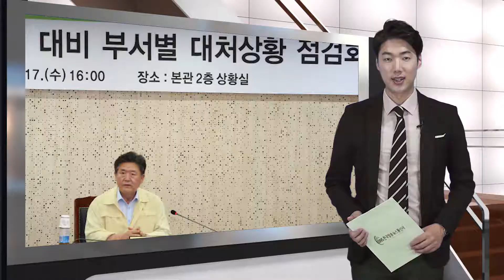연천군,장마철풍수해대비긴급점검회의실시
풍수 피해 취약 지역 피해 예방논의
김광철 연천군수가 장마철 풍수 피해 따른 취약 지역에 대한 점검 및 피해 예방 대책 방안에 대해 지난 17일 연천군청 상황실에서 관련 부서장들이 참석을 한가운데 점검 회의를 개최했다. 군수, 부군수 등이 참석한 이번 회의에서는 2018년 태풍 솔릭 피해복구 현황( 총 171건 피해 발생 중 현재 준공 159건, 공사 진행 10건, 발주 대기 2건) 보고와 풍수 피해 발생 시 각 부서 별 임무와 역할을 집중 점검했다. 이날 회의에서는 인명피해 우려 지역의 순찰강화와 취약계층 안전문제, 사유 및 공공시설 정비점검 등 선제적 대비 방안에 대해 논의했다. 김광철 군수는 “갑작스러운 자연재해의 피해 예방을 위해 각 부서 별 협조체계를 유지하고 인명과 재산 피해가 발생하지 않도록 철저한 대비를 해달라”라고 강조했다.